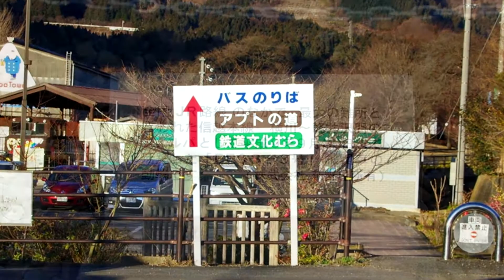峠の釜めし（おぎのや本店）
峠の釜めし発祥の地・・・